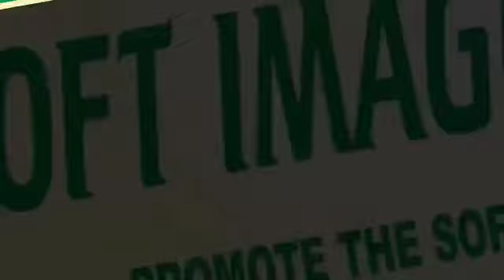Arif Mahmood. Business person.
ہمارے ویکلی شو سافٹ امیج پاکستان میں  آج کے مہمان امارات کی معروف کاروباری و سماجی شخصیت عارف محمود ہیں۔
آئیے دیکھتے ہیں عارف محمود کے کامیاب بزنس  کے سنہرے اصول۔
اینکر پرسن ابوظبہی سے مشیل سعدیہ ہیں۔